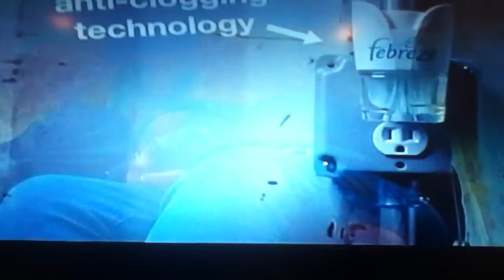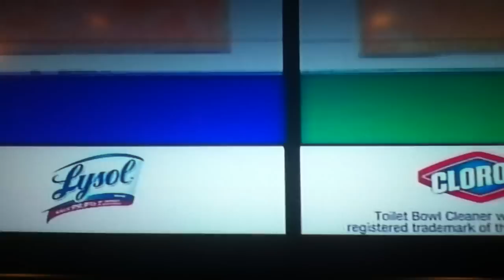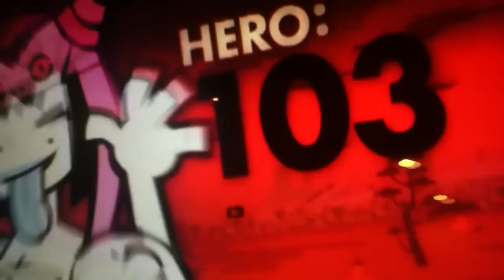Toon Evabillion Commercial Break 2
During Pokemon BW Rival Destinies